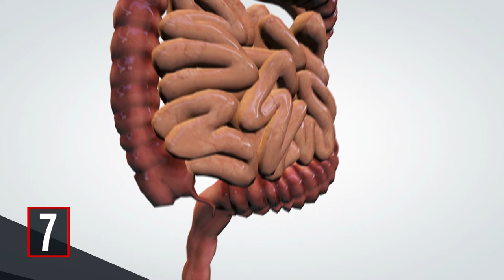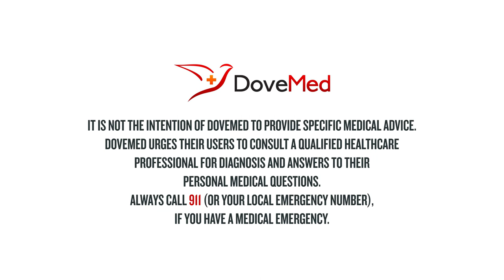7 Health Benefits Of Yams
Yam is a versatile vegetable from the genus Dioscorea (family Dioscoreaceae) that form edible tubers. The plant is consumed as a staple in the regions of Africa, Asia, Latin America, the Caribbean, and Oceania. Although some varieties of sweet potato (Ipomoea batatas) are also called yam in parts of the United States and Canada, it is not part of the Dioscoreaceae family. Yams can be barbecued, roasted, fried, grilled, boiled, baked, smoked and processed into a dessert recipe.

Do you want the text version of the health benefits of yams?

Share in the comments section foods that you have made with yams.

Resources:

Yam, raw Nutrition Facts & Calories. (n.d.). Retrieved August 17, 2017,

Aburto, N. J., Hanson, S., Gutierrez, H., Hooper, L., Elliott, P., & Cappuccio, F. P. (2013). Effect of increased potassium intake on cardiovascular risk factors and disease: systematic review and meta-analyses. Bmj, 346, f1378.

Joshua, Z. P., & Suleiman, M. M. (2012). The effect of cooking time on the vitamin C, dietary fiber and mineral compositions of some local vegetables. Science World Journal, 7(1), 29-30.

Tessmer, Kimberly. The Everything Nutrition Book: Boost Energy, Prevent Illness, and Live Longer. No ed. Avon: Adams Media Corporation, 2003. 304. Print.

Houston, M. C. (2011). The importance of potassium in managing hypertension. Current hypertension reports, 13(4), 309-317.

Cogswell, M. E., Zhang, Z., Carriquiry, A. L., Gunn, J. P., Kuklina, E. V., Saydah, S. H., ... & Moshfegh, A. J. (2012). Sodium and potassium intakes among US adults: NHANES 2003–2008. The American journal of clinical nutrition, 96(3), 647-657.